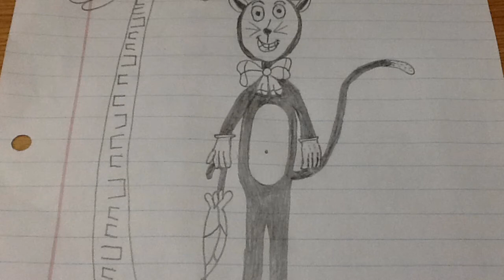Cross Walk Duty